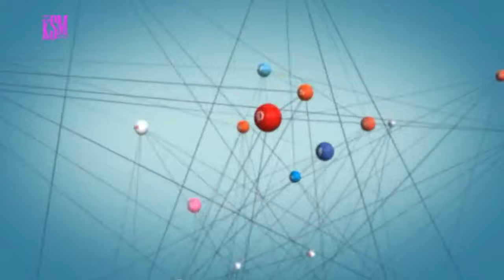KSM Show- Matilda Payne and Eric Opoku Hanging out with KSM